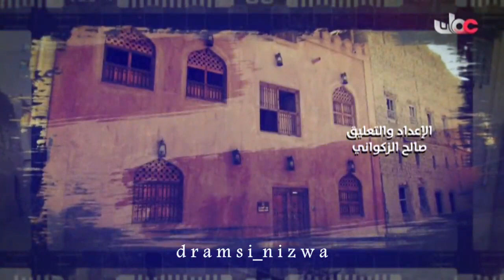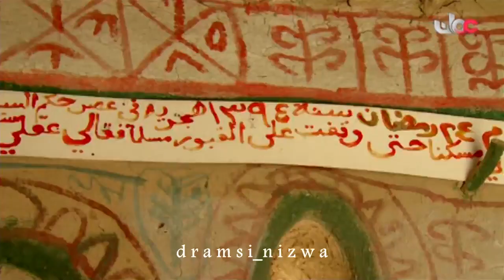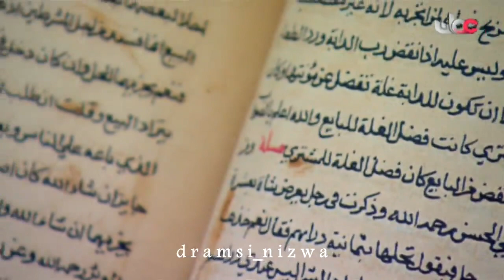حارات عُمانية ( حارة جامع البوسعيد ) بولاية أدم